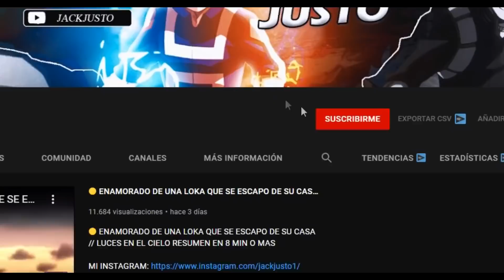🌕 UN VAMPIRO QUE SE ENAMORO DE LA HIJA DE SU JEFE..!!!😈🔥 // Assassins Pride Resumen en 8 min o mas